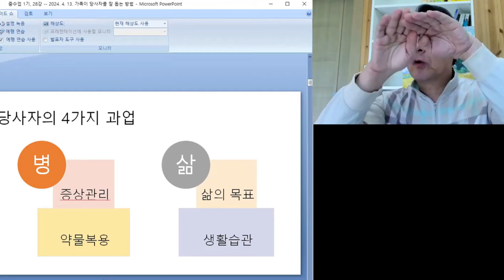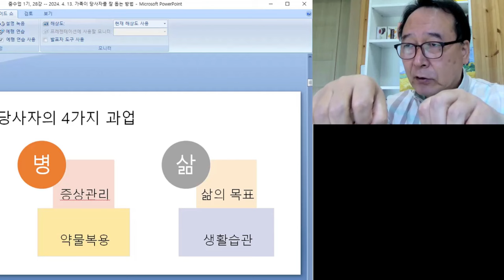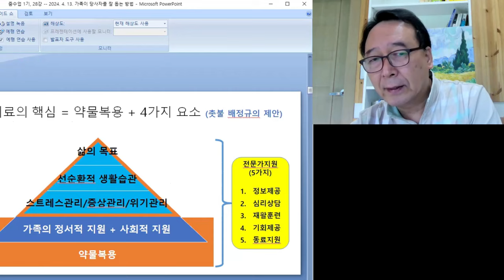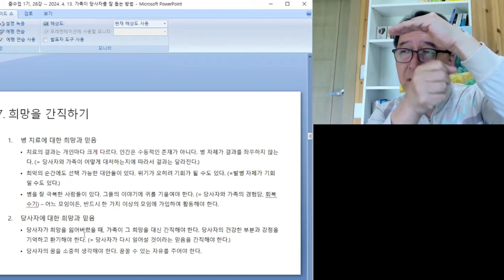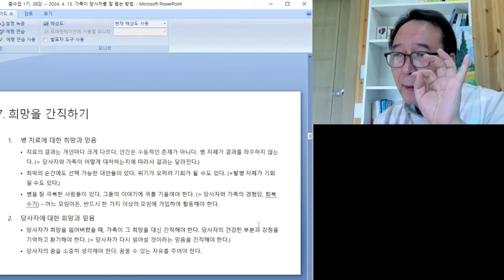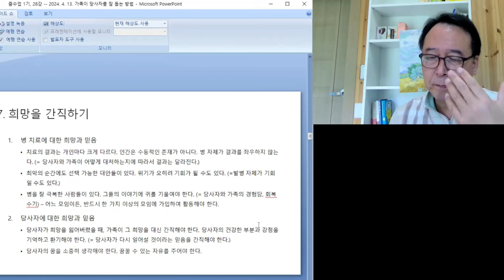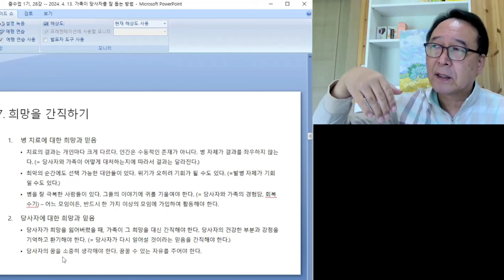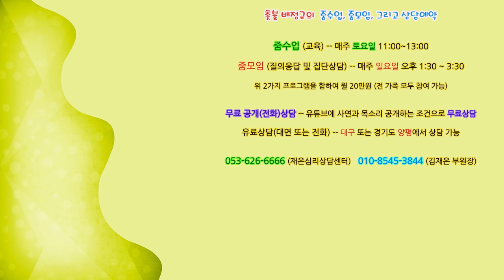촛불추천 643, [줌수업, 1기] 29강 #2, 희망을 간직하기 (2) -- 당사자에 대한 희망과 믿음 -- 당사자의 건강한 부분과 강점을 기억하고 환기해야 한다.